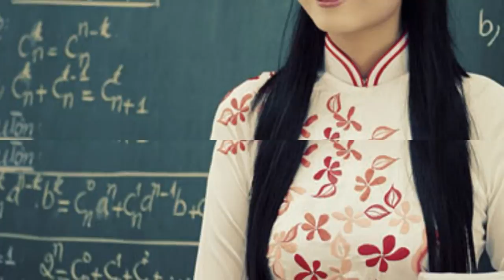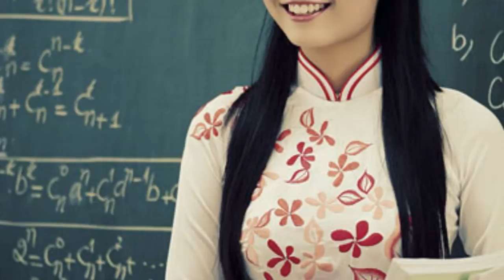Không phải dạng vừa đâu sơn tùng mtv vip 2015 music 18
khong phai dang vua dau son tung mtv vip 2015
Không Phải Dạng Vừa Đâu
Ở sau bờ vai là những sầu lo

Hình như đuổi theo là những nỗi lo

Vô tư đi cứ bám vào anh này, suy tư anh u não cả tháng ngày, không may cho em yêu tìm đến phải đúng thằng điên rồ trên khinh khí cầu

Tôi là ai mà ai là tôi???... Mặc kệ cứ bay nào

Tôi vì ai và ai vì tôi???... Một cuộc sống dâng trào

Đừng có ngồi đó nhìn ngó gạt đi sự e dè dang vòng tay cùng tôi và hát... Ngân nga câu hát .

Không phải dạng vừa đâu, vừa vừa vừa vừa vừa đâu...

Tôi không phải dạng vừa đâu, vừa vừa vừa vừa đâu...

One... Bắt đầu sự hình thành của ladykillah

Two... Bắt đầu sự hình thành của Youngpilots

Three... Sự kết hợp độc đáo đã tạo nên cái tên

M M-TP ... M M M-TP

Người ta soi mói bạn đến từng phút từng giây

Xung quanh bốn phương ôi sao mỗi tôi khác biệt

Ờ thì tôi đang sống cuộc sống của tôi mà thôi

Chẳng làm khó ai hay làm mất thời gian ai

Còn ngại chi nữa lại đây cùng tôi và bay

Âm thanh chốn đây kéo tôi bước đi mỗi ngày

Ngày trôi nhanh lắm chẳng mong chờ ai đợi ai

Gửi vào gió mây kèm theo ước mơ ... Uhhhh!

Cuối con đường kia thênh thang muôn lối

Cuối chân trời kia không xa tôi tới

Ừ thì... Có cơn mưa hoà tan nỗi niềm thế gian

Và rồi... Có ai đang cùng tôi sống trọn từng phút giây

Sinh ở trên đời

Tôi đi ngàn phương trời

Lang thang vi vu cùng mây cùng sao hoà theo nhiều câu ca tuyệt vời

Rong chơi tôi quên tháng ngày, chuỗi ngày, tôi tìm lấy bản thân này

Cho tôi yên bình,thân mình, không còn những khoảng cách lặng vô hình

Đừng nhìn lại nhé

Để lại muộn phiền ở lại nhé

Tạm biệt chuyện đời ở lại nhé

Chỉ còn lại một nụ cười nhé

Tương lai ca vang mang đi ngày mai

Ta mang đi ngày mai

Đưa tay ôm không gian mênh mông bao la tương lai là ở ngày mai!

Nhìn cuộc đời nhẹ tênh, ừ mình sống sao cho nụ cười còn mãiVứt hết đi buồn bực ngoài kia,bay lên cùng những vần thơ, ta quên đi sự đờiCùng một khát khao... Ohhhh...Cùng một ước mơ... Ohhhh...Đằng sau bờ vai còn lại một lời nói... Nào ta cùng bước!Lời ca cuốn âm thanhTừng cơn gió mong manhĐưa trái tim tôi hát ca vang từng ngàyBình minh đón tương laiHoàng hôn khép chông gaiMột nụ cười mới quanh giấc mơỞ phía cuối đoạn đườngMột ai đó đêm nayDang cánh tay ôm lấy thân tôi vào lòngMột điều tôi kiếm tìm,một loài hoa khác biệt,mùi hương chẳng giống theo một ai tôi là tôi ai là ai tôi mặc kệ thôi!Cuối con đường kia thênh thang muôn lốiCuối chân trời kia không xa tôi tớiỪ thì... Có cơn mưa hoà tan nỗi niềm thế gianVà rồi... Có ai đang cùng tôi sống trọn từng phút giâyCuối con đường kia thênh thang muôn lốiCuối chân trời kia không xa tôi tớiỪ thì... Có cơn mưa hoà tan nỗi niềm thế gianVà rồi.. Có ai đang cùng tôi sống trọn từng phút giây.